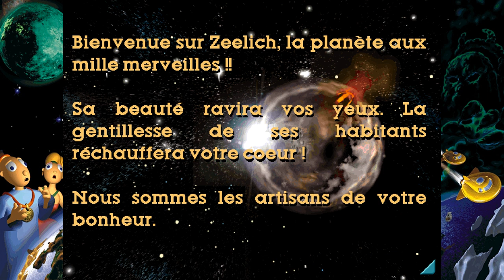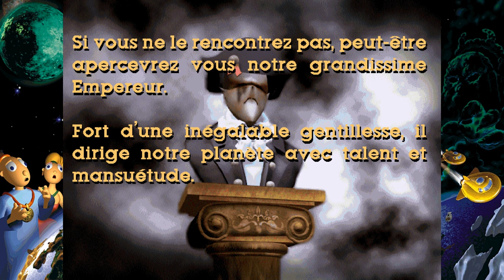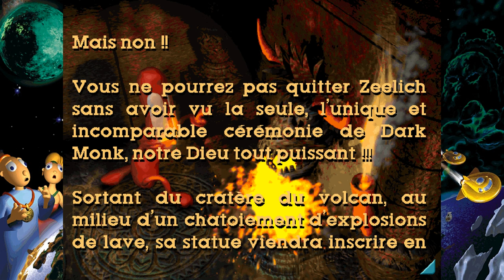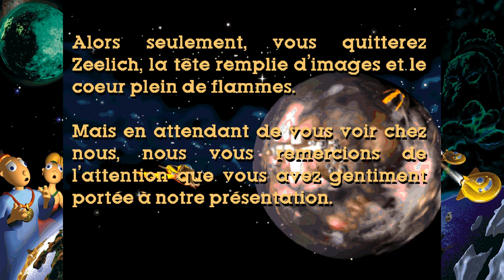Little Big Adventure 2 #6 - Zeelich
Nous découvrons la planète des Esmers.

Le jeu est Little Big Adventure 2, développé par Adeline Software International et disponible sur Steam